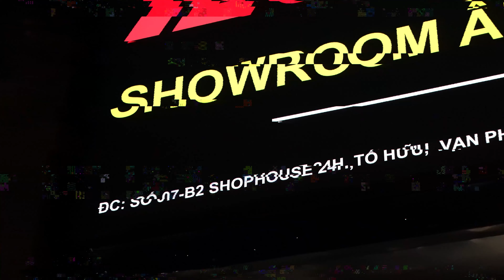REVIEW | Loa Sub NEXO IDS210 - 2 Bass 25cm | Cực ấn tượng đến từ Pháp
Loa Sub Nexo ID S210T là loa siêu trầm ghép đôi hoàn hảo với các mã loa toàn dải thuộc series ID.
Thiết kế Loa Sub Nexo ID S210T
Khai thác toàn diện hệ thống toàn dải nhỏ gọn, uy lực, mạnh mẽ.
Có thiết kế nhỏ gọn tinh tế đặc trưng của dòng ID series, chỉ cao 285mm.
Dễ lắp đặt ở những vị trí kín đáo, âm tường, dưới nội thất, hoặc giấu dưới cầu thang.
Vô cùng tinh tế phù hợp để lắp đặt ở những công trình cao cấp, sang trọng, lịch thiệp.
Có giá treo, lỗ bắt vít được thiết kế đồng bộ.
Củ loa 10” được thiết kế riêng cho dòng sản phẩm này.
Sử dụng gỗ ép đa lớp cao cấp với lớp sơn đen sang trọng chống chịu mọi điều kiện thời tiết.
Ngoài ra, sản phẩm cũng có màu trắng và các màu RAL khác cho những đơn hàng đặt riêng.
Chất lượng
Có 2 phiên bản Lắp đặt cố định và Biểu diễn lưu động.
Phiên bản Lắp đặt cố định có đường nối dây cáp, còn bản Biểu diễn lưu động sử dụng giắc Speakon NL4.
Có thể sử dụng theo phương thức truyền thống là đánh omni hoặc cardioid (sử dụng 2 chiếc loa sub và 2 kênh công suất).
Sở hữu pha đáp ứng đồng bộ với mọi sản phẩm loa NEXO.
tích hợp với mọi mã sản phẩm loa thuộc dòng ID, các dòng khác của NEXO.
☛ Để có được tư vấn chuẩn nhất và giá tốt nhất vui lòng LH: 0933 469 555
Hiện nay, do nhu cầu về giải trí âm thanh ngày càng phát triển, chúng tôi tự hào là nhà phân phối của nhiều dòng sản phẩm với giá thành hợp lý từ bình dân tới cao cấp như: LEA Professional, Nexo, 4Acoustic, Adamson, TW Audio, d&b Audiotechnik, Powersoft,  DMX Audio, HK Audio, Sennheiser, Pioneer Dj, Allen&Heath, Dynacord, Martin Audio, Marani, Bose, Jbl,…